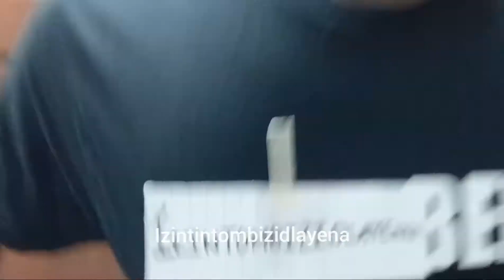Behind the scenes (Men's Conference)🤣🤣💔